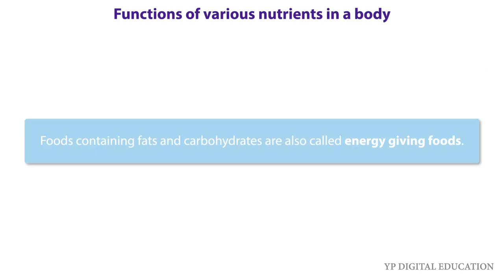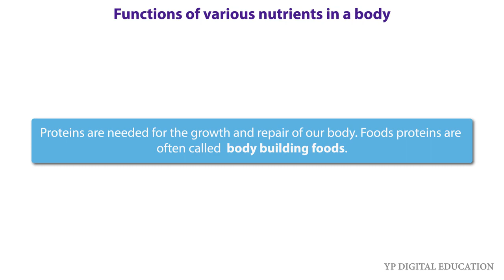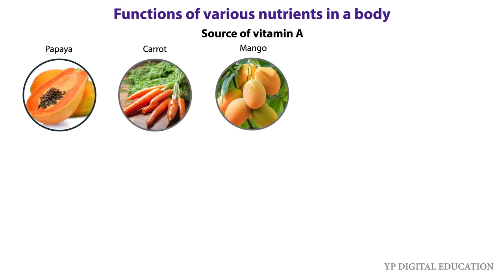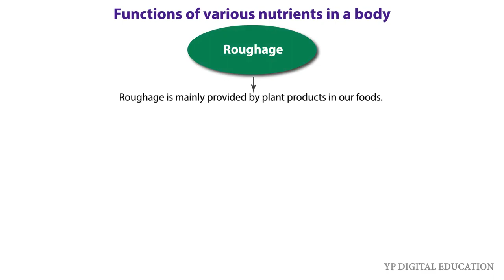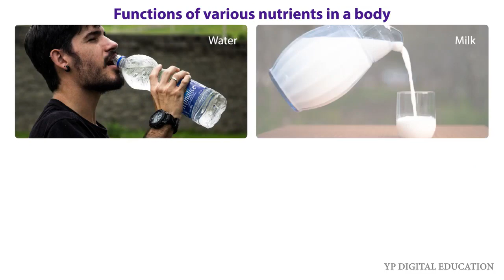Functions of various nutrients | Science | Class 6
In this video we will discuss about functions of various nutrients in our body.
What are different types of nutrients.
Nutrition definition.
Science class 6
NCERT Science
NCERT Mathematics
NCERT Biology
NCERT Physics
NCERT Chemistry